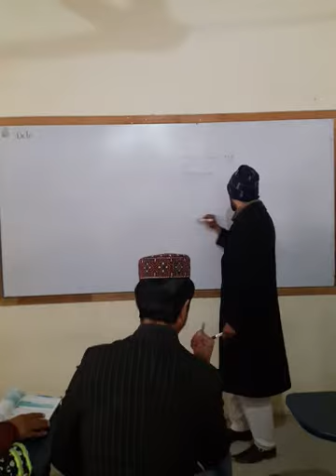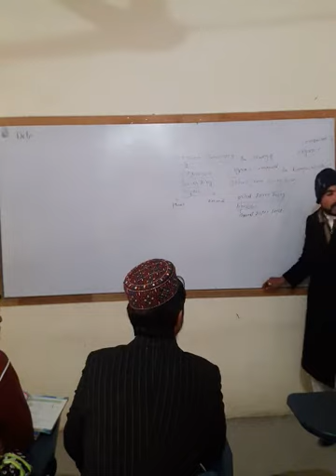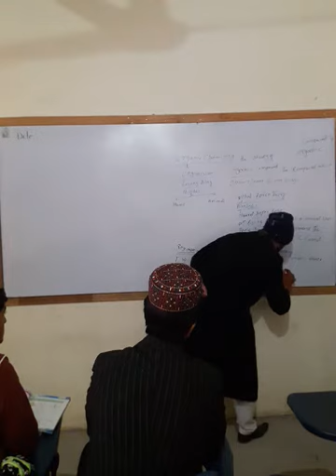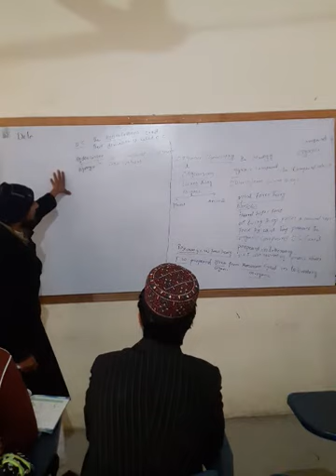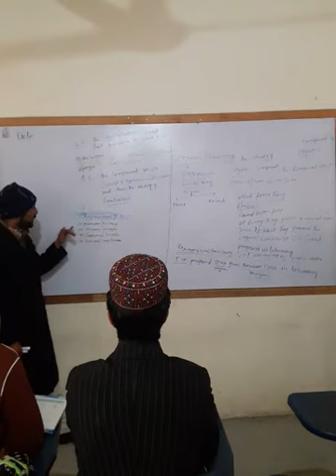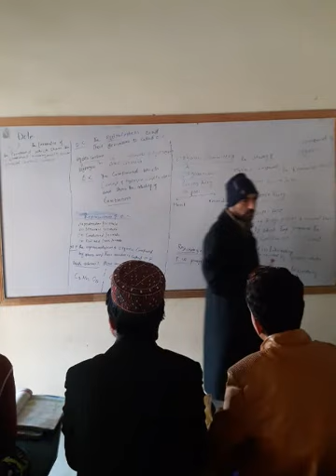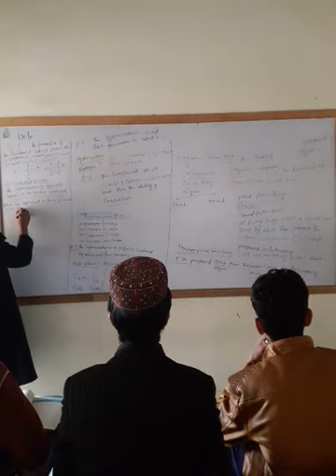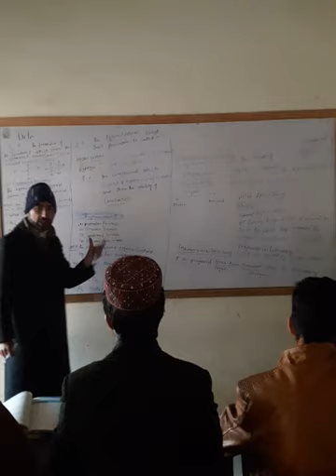10 organic chemistry 01 introduction to organic chemistry by hamid meer in poshto poshto leacture ch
Organic chemistry by hamid meer